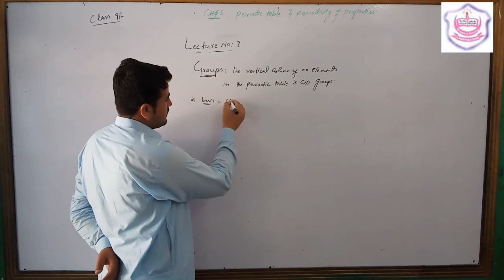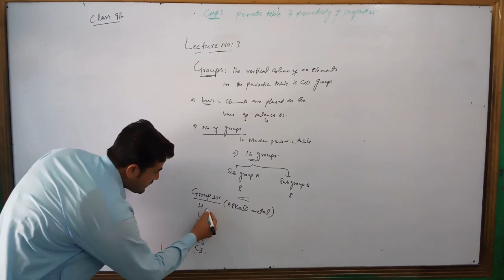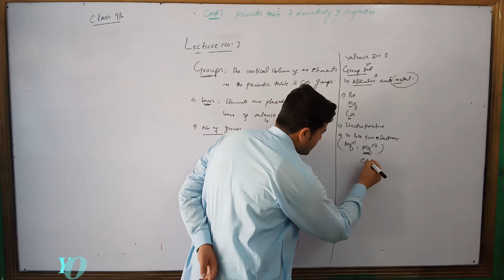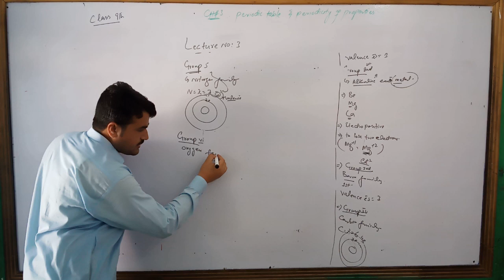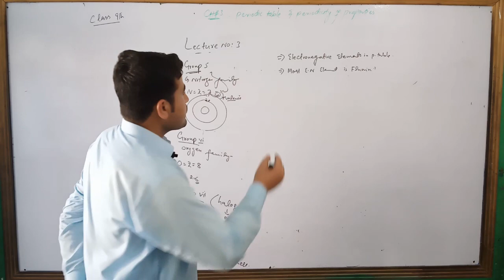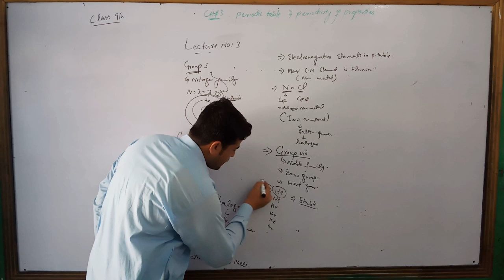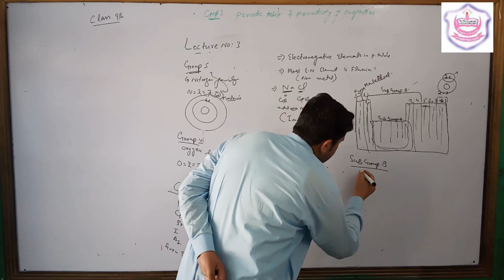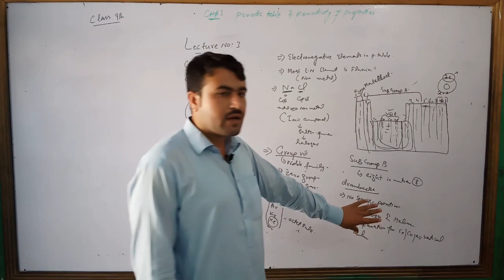Modren periodic table,Groups,properties of groups (Grade 9th)